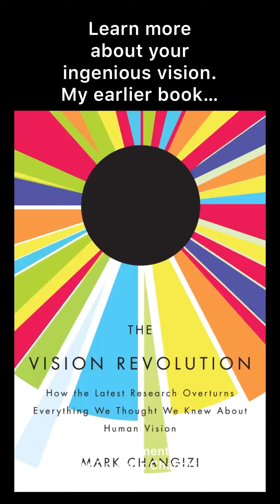Breaking the ambiguity of shadows. Moment 277